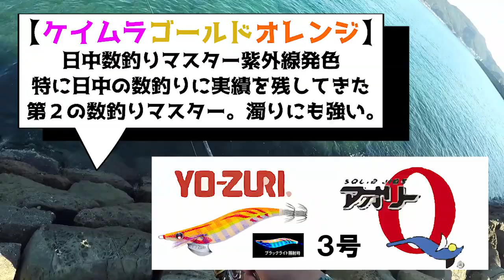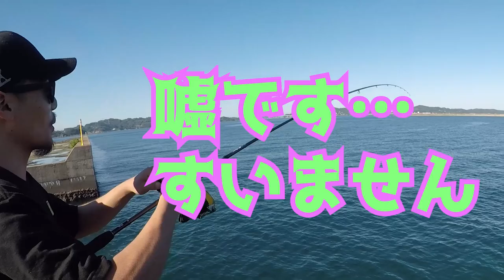【エギング】ボトム意識でイカ攻略！NEWエギ実釣(デュエル/ヨーズリ)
みなさんハロハロです♪今回の動画はエギング釣行『勝手にサポッティング』です！夏イカも終盤ですが、少しでもサイズを上げられるように釣行を重ねています！
DUEL非公式サポーターが公式サポーターになりきって、サポート活動をする企画
僕たちなりにGOODな釣行＆釣果だったので是非ご視聴下さい★
スマイルエギングpeace♪

【DUEL】第二・三期DUELサポーター
【エギング】２日間実釣‼爆釣だけど秋イカ開幕⁈DUEL×YO-ZURI勝手にサポッティング

【エギング】初夏の高活性アオリイカ!!反応するエギのカラー（DUEL×サポッティング）